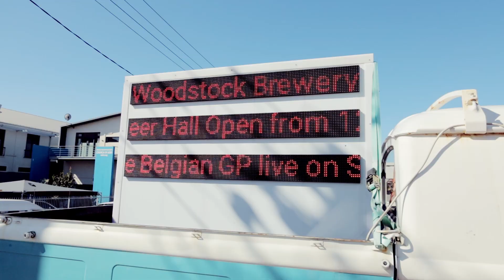SA Tourism Wooodstock Brewery